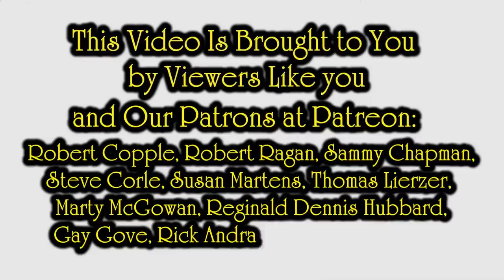Quitting eBay - It's Just Too Hard!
Some of the Mailing Supplies We Use:
2" Table Top Tape Dispenser
2” Tape For Dispenser Above
6" X 9" poly mailing bags
10” X 14” & Larger Poly Mailing Bags